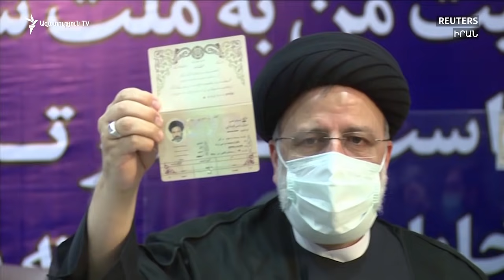Աշխարհն այսօր 15.05.2021